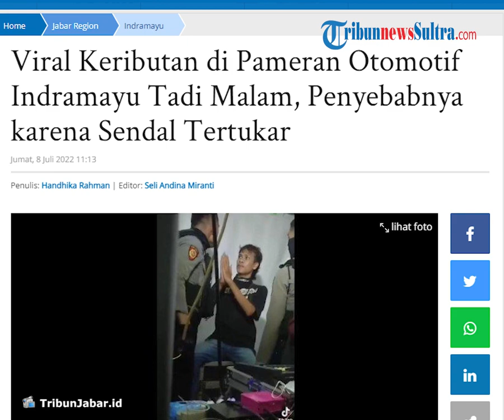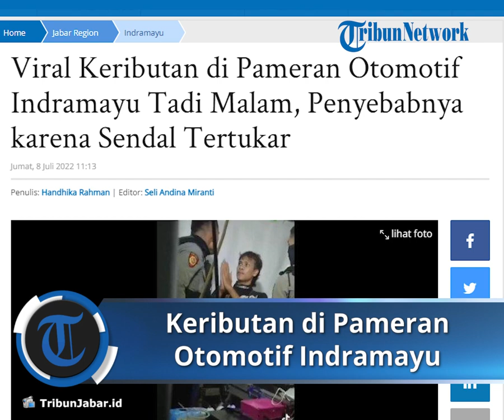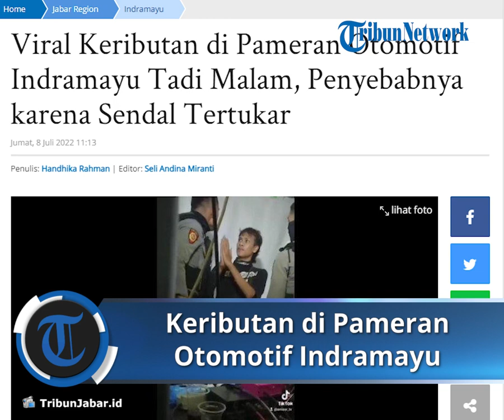Akibat Sandal Tertukar Sebabkan Keributan di Acara Pameran Otomotif Indramayu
TRIBUN-VIDEO.COM - Keributan terjadi dalam acara Pameran Otomotif Indramayu dan Pasar Malam yang berlokasi di Sport Center Indramayu.

Kejadian tersebut diketahui terjadi pada Kamis (7/7/2022) sekitar pukul 21.30 WIB.